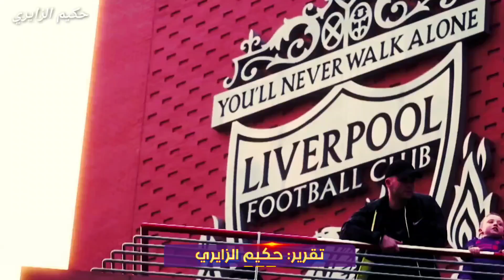قرعة ثمن نهائي دوري ابطال اوروبا 🔥 ريال مدريد و باريس سان جيرمان وصراعات دامية تلوح في الأفق 🔥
من المقرر أن تقام قرعة الدور ثمن النهائي لدوري أبطال أوروبا الاثنين المقبل في مقر الاتحاد الأوروبي لكرة القدم "يويفا"، في مدينة نيون السويسرية يوم الاثنين السابع من سبتمبر.

نظام القرعة

ستوزع الأندية المتأهلة إلى مجموعتين: الأولى تضم  الأندية التي تأهلت في صدارة مجموعاتها وهي كالتالي: بايرن ميونخ الألماني، تشيلسي الإنجليزي، نابولي الإيطالي، بورتو البرتغالي، مانشستر سيتي الإنجليزي، ريال مدريد الإسباني، وبنفيكا البرتغالي وتوتنهام الإنجليزي، أما الثانية فستضم أصحاب المراكز الثانية في دور المجموعات وهم باريس سان جيرمان، ليفربول، كلوب بروج البلجيكي، دورتموند الألماني، إنتر الإيطالي، آينتراخت فرانكفورت الألماني، لايبزيغ الألماني، وميلان الإيطالي.

وتسحب القرعة لتجمع كل مواجهة بين فريق من المستوى الأول وآخر من المستوى الثاني، وتقام القرعة بنظام لا يسمح بمواجهة فريقين من البلد نفسه، أو فريقين خاضا الدور الأول في المجموعة ذاتها.

وتخوض الفرق التي تأهلت في المركز الأول مباراة الذهاب في ثمن النهائي خارج ملعبها، وتستقبل مواجهة الإياب على أرضها.

وكان الاتحاد الأوروبي لكرة القدم، كشف في وقت سابق عن مواعيد مباريات ثمن النهائي، حيث من المقرر أن تقام مواجهات الذهاب أيام 14، 15، 21، و22 فبراير، ثم العودة أيام 7، 8، 14، و15 مارس من العام المقبل.

المصدر: RT